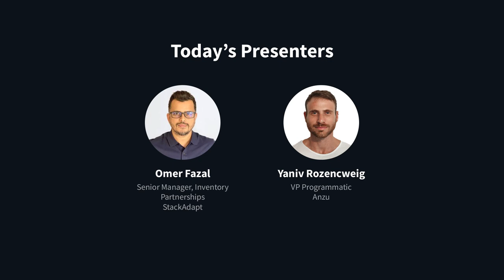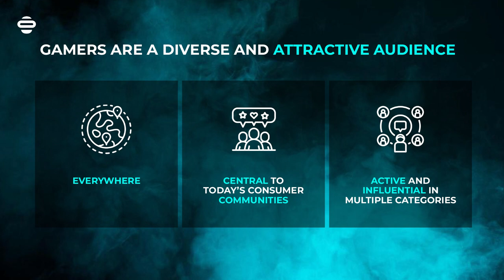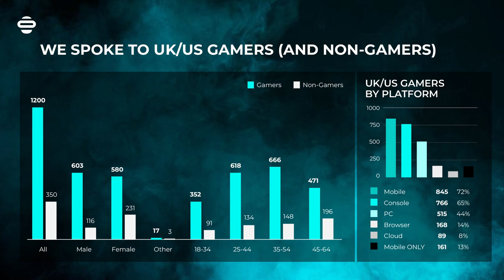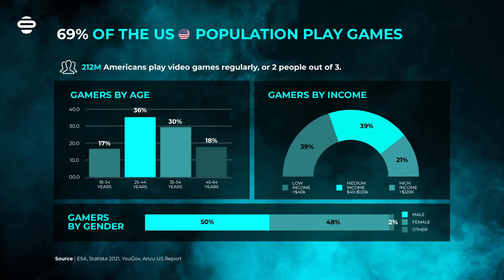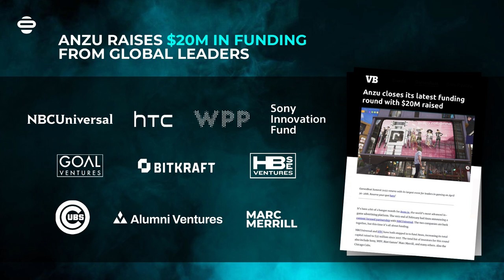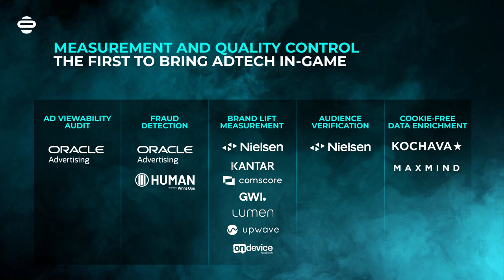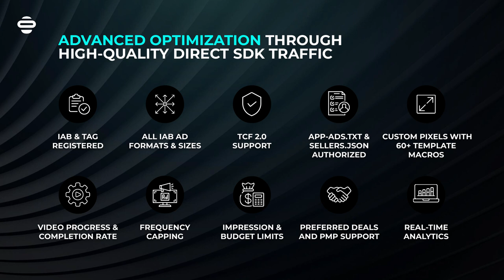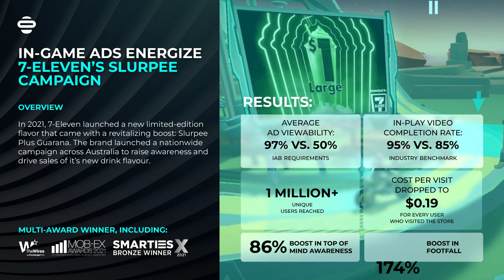Exploring Programmatic In-Game With StackAdapt and Anzu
With 1 in 3 people playing games globally, the vast expansion of the gaming industry presents a unique opportunity for marketers. Utilizing in-game ads, your brand can be on the leading edge with your audience in a non-intrusive way across devices, esports tournaments, and live streams. Watch to learn more.

Timestamps
00:00 Introduction
04:24 Gamers Audience
05:21 Why In-Game Advertising?
10:59 Gaming is Growing
15:19 In-Game Advertising Challenges
16:50 Anzu's Mission
23:23 Real-Time 3D Tracking
27:02 In-Game Advertising KPIs
31:00 New In-Game Advertising Path
32:20 Panel Discussion

Need help getting started with programmatic, or looking to transform your current campaigns? Take our platform capabilities for a spin and see for yourself.